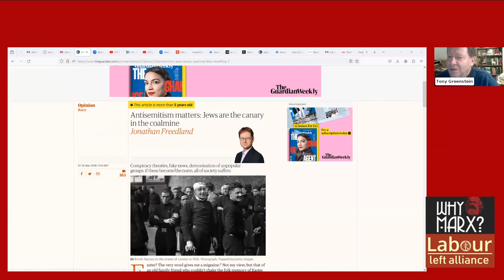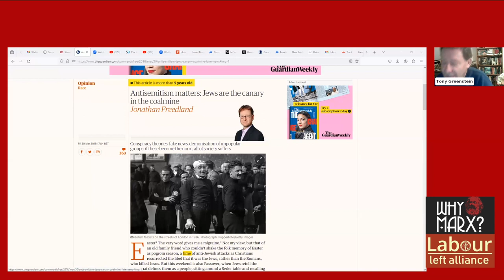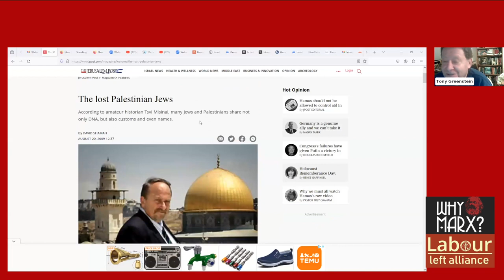Antisemitism & Zionism, with Tony Greenstein and Thomas Suárez